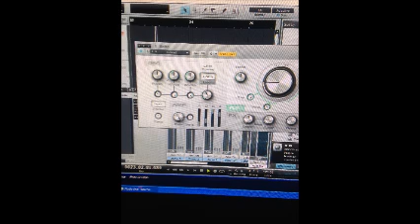sippin slowed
sippin song treylow